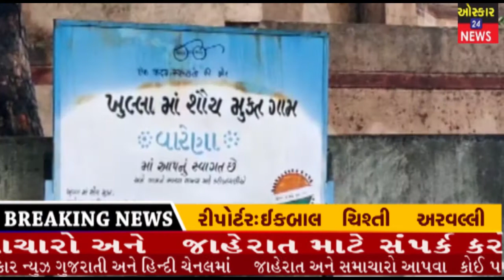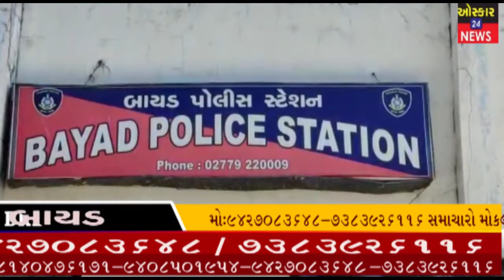Aravali બાયડ:વારેણા ગામના કુવામાંથી યુવતીનો મૃતદેહ મળ્યો,૬ સામે પોલીસ ફરીયાદ#OniAgency#OscarNews